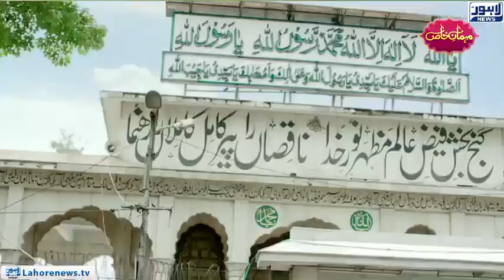Famous Actor Hassan Murad | Exclusive Interview | Mehman-e-Khas | 18 June 2022